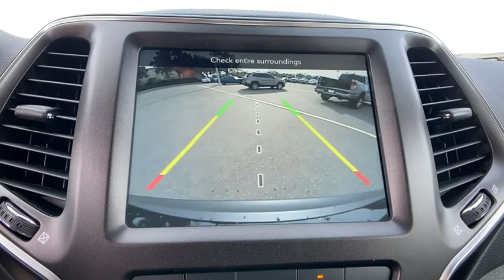2021 Jeep Cherokee Orlando, Deltona, Sanford, Oviedo, Winter Park, FL MD232796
Heated Seats, iPod/MP3 Input, Satellite Radio, ENGINE: 3.2L V6 24V VVT W/ESS, COMFORT/CONVENIENCE GROUP, TRANSMISSION: 9-SPEED 948TE 4WD AUTOM... Back-Up Camera, 4x4, Aluminum Wheels. Trailhawk trim, Diamond Black Crystal P/C exterior KEY FEATURES INCLUDE: 4x4, Heated Driver Seat, Back-Up Camera, Satellite Radio, iPod/MP3 Input OPTION PACKAGES: COMFORT/CONVENIENCE GROUP Hands-Free Power Liftgate, Security Alarm, Universal Garage Door Opener, Rear View Auto Dim Mirror, ENGINE: 3.2L V6 24V VVT W/ESS (STD), TRANSMISSION: 9-SPEED 948TE 4WD AUTOMATIC (STD). BUY FROM AN AWARD WINNING DEALER: Vehicle pricing includes all offers and incentives. Sales tax, registration fees, dealer installed options, reconditioning costs, and $999 dealer fee not included in all vehicle prices shown and must be paid by the purchaser. While great effort is made to ensure the accuracy of the information on this site, errors do occur so please verify information with a customer service rep. Please confirm the accuracy of the included equipment by calling us prior to purchase.